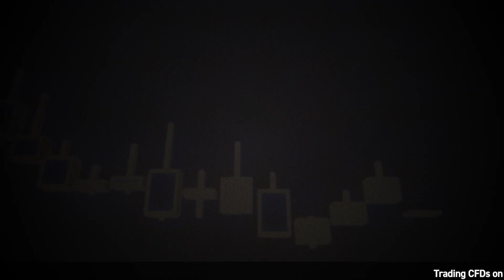FREE Online Forex Trading Course for Beginners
This is a free forex trading course for beginners to get familiar with forex trading as a business and career.

I hope that you will benefit from this free online forex course that i've crafted for you.

A lot of forex courses out there are not free so i suggest you make the most out of this.

NOT ABLE TO SIGN UP? TAKE NOTE OF THIS:

The campaign is available for ALL COUNTRIES except for Europian Union,
USA (& US dependants i.e. US Virgin Island/Minor outlying Islands),
Australia, Canada, Japan, South Korea, Singapore, Mauritius, Israel,
Turkey, India, Pakistan, Bosnia and Herzegovina, Ethiopia, Uganda, Cuba,
Syria, Iraq, Iran, Yemen, Afghanistan, Laos, North Korea, Guyana,
Vanuatu, Mozambique, Democratic Republic of Congo, Libya, Macao, Kenya

Advice provided in this course is mere recommendation and I will not be responsible for any losses incurred from your investments or trading activities. Investing and trading is a high risk activity and should be approached with caution. I am not a certified financial advisor. Hence, it is important for you to seek a certified financial advisor to craft your portfolio.